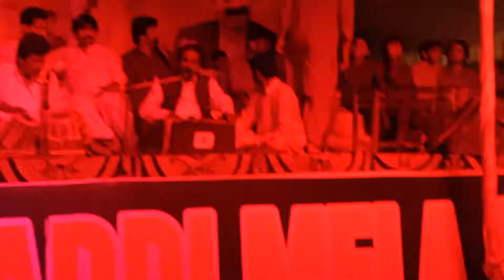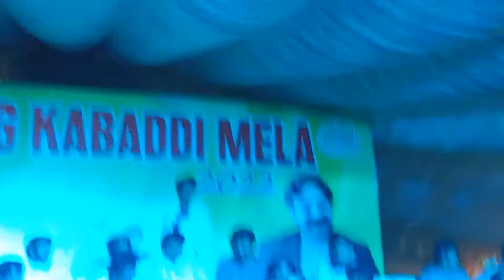ghulam ali dard mandi shah jeewana